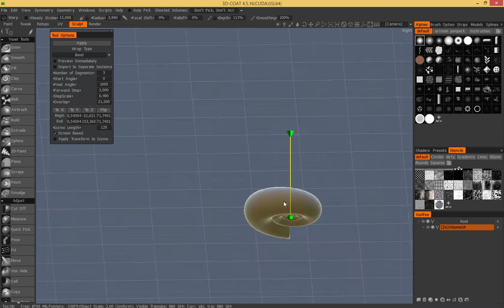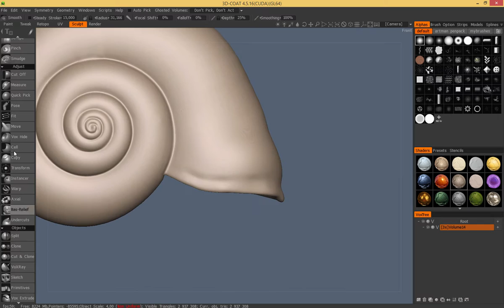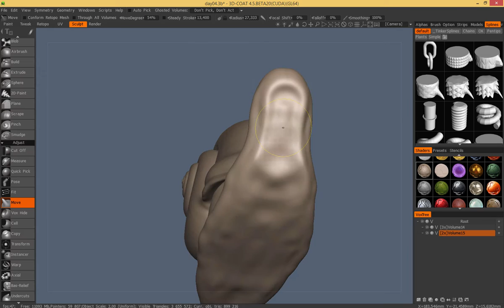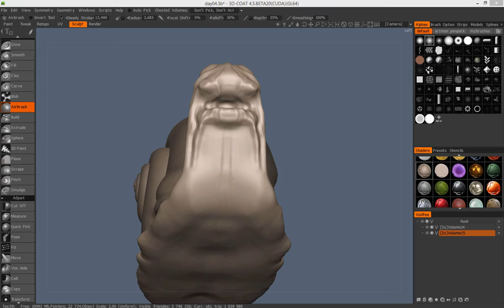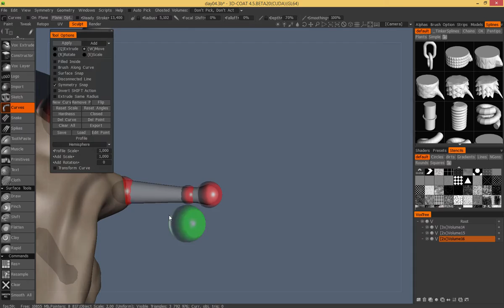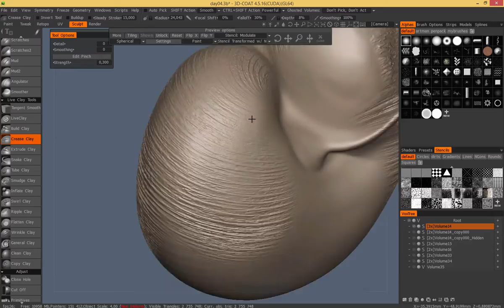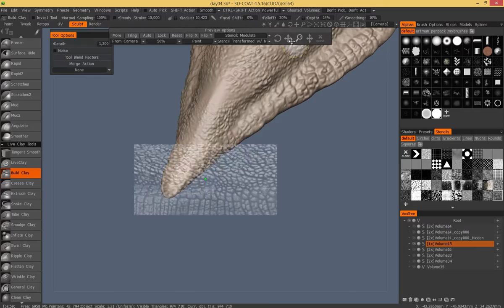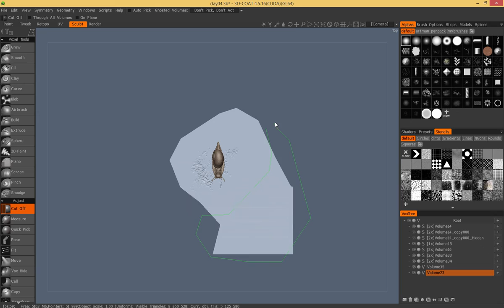3D-Coat Speedsculpt - Fantasy snail part1 - Body